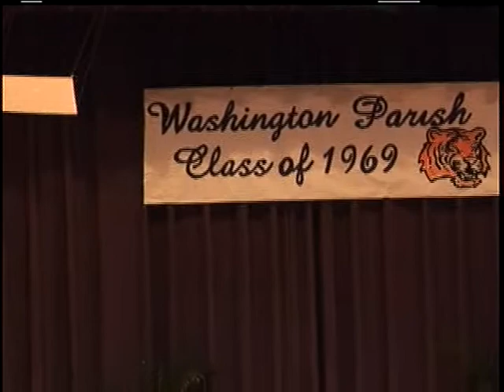Class of '69~~Washington Parish & Franklinton High Schools October 23-25, 2009..pt.2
40 Year Class Reunion
Otis Sanders ~~~Host!
Franklinton,Louisiana